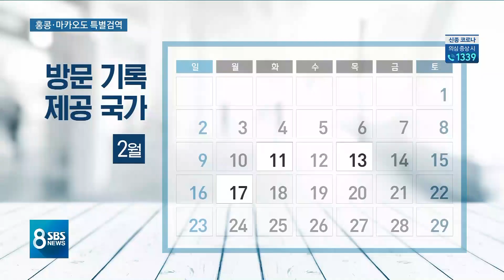홍콩 · 마카오도 오염 지역…12일부터 검역 강화 / SBS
우리 정부가 중국 본토에 이어서 홍콩과 마카오를 신종 코로나바이러스 오염 지역으로 추가 지정했습니다. 오늘(11일) 자정, 그러니까 약 4시간 뒤부터는 홍콩과 마카오를 통해 들어오는 모든 사람이 특별 검역 절차를 밟게 됩니다. 따로 체온을 재고 또 자신의 건강 상태를 반드시 밝혀야 합니다.
첫 소식, 한지연 기자입니다.